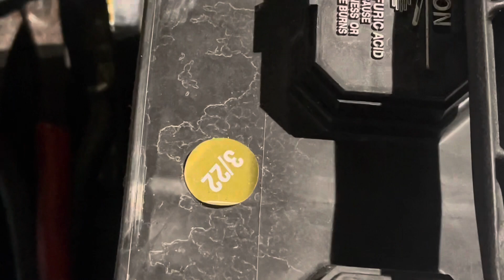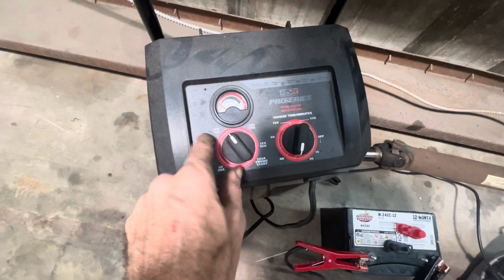ReeeeeeeeActions Welcome! 😏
ATD Tools 13782 10-Piece Triple Square Spline Bit Socket Set
Same as Matco.  Mountain 5-Piece Metric Double Box Universal Spline Reversible Ratcheting Wrench Set; 8 mm - 18mm, 90 Tooth Design, Long, Flexible, Reversible; MTNRM6